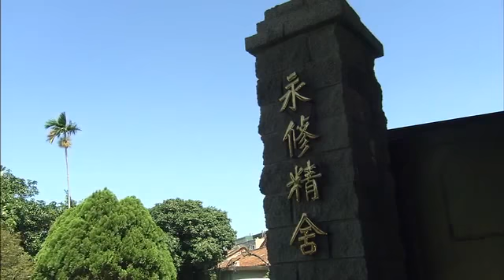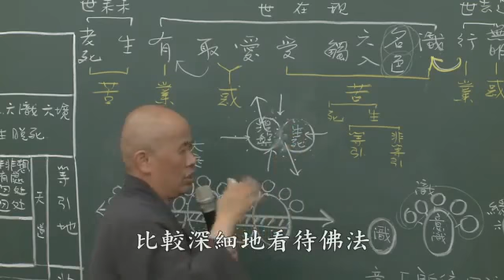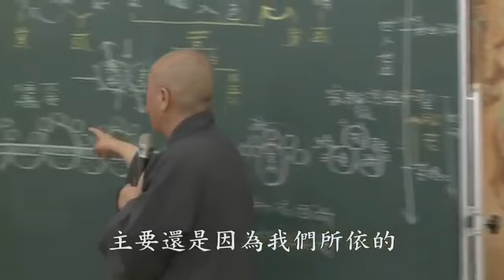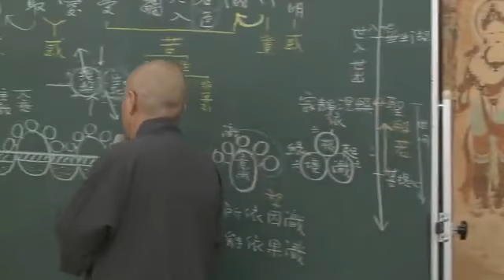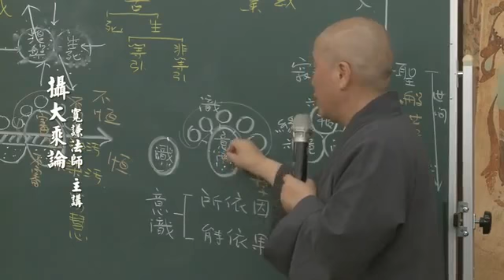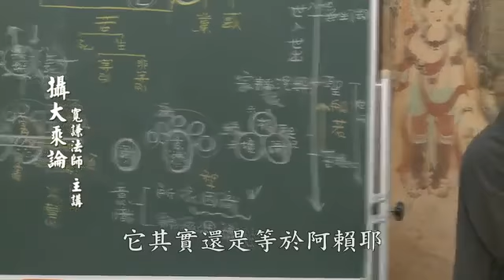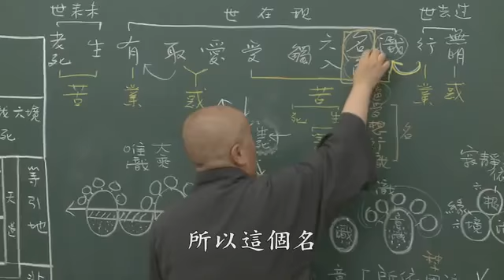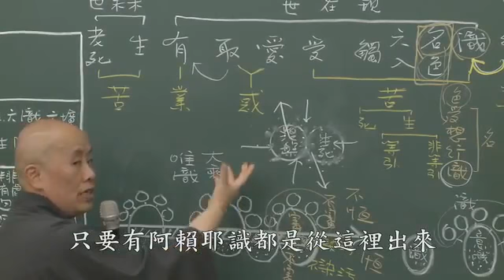攝大乘論講記 第二十四集 寬謙法師